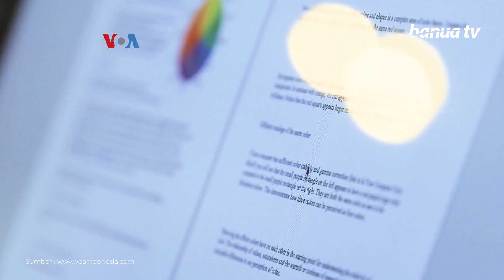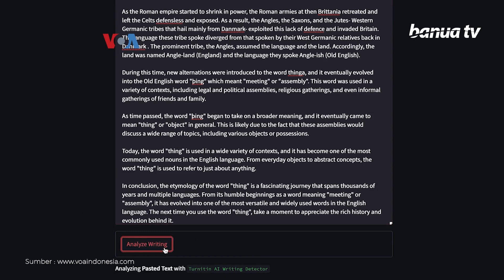Upaya Mendeteksi Tulisan Hasil Karya Kecerdasan Buatan (AI)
Maraknya aplikasi penulisan kecerdasan buatan ChatGPT memprihatinkan banyak pihak karena kini lebih sulit mengungkap keaslian sebuah tulisan.

Sejumlah perusahaan berlomba membuat alat pendeteksi yang bisa mengidentifkasi apakah tulisan dibuat oleh manusia atau mesin.

Penulis  : Helmi Johannes